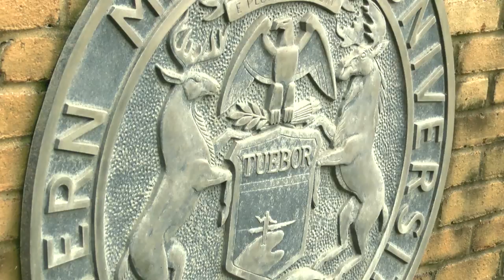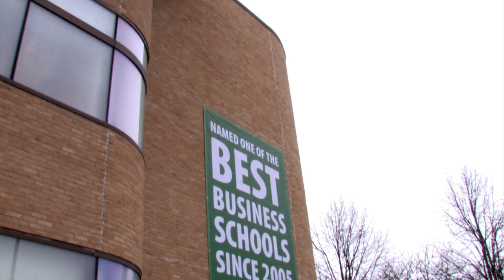EMU COB Taking Care of Business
Prominent alumni of the Eastern Michigan University College of Business talk about the college's successful graduates and its impact on the community, region and the world.